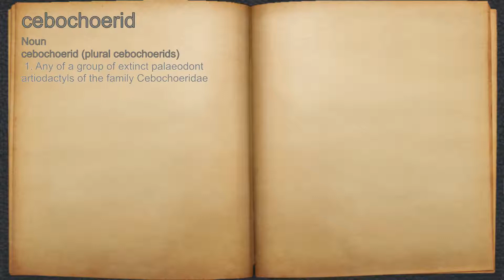What does cebochoerid mean?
A spoken definition of cebochoerid.

Intro Sound:
Typewriter - Tamskp